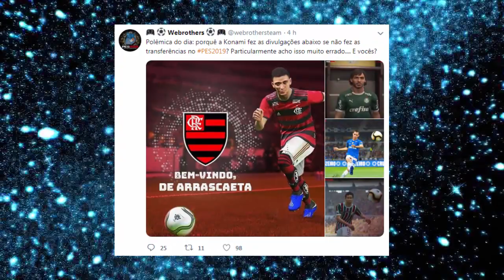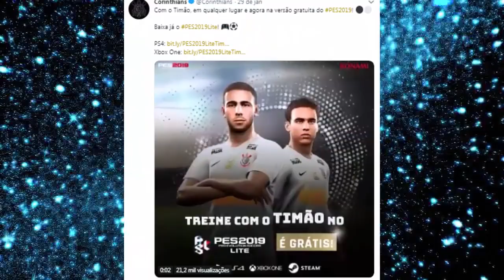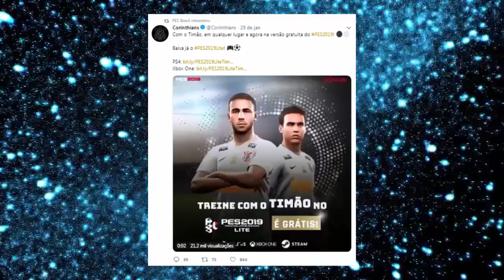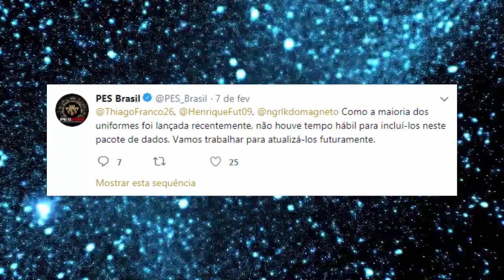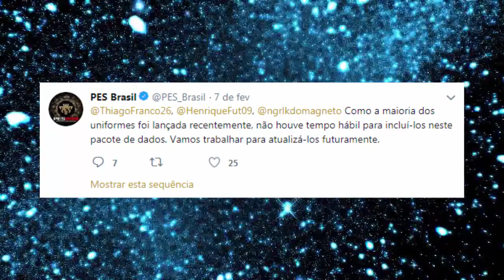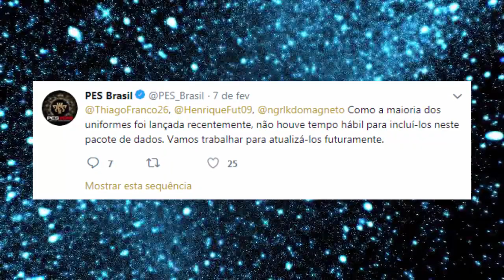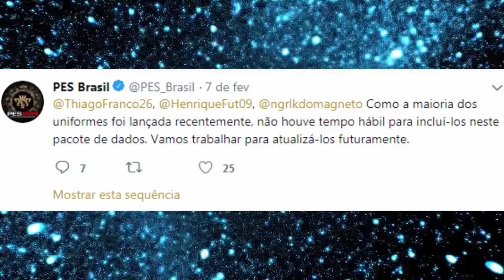PES 2019 - OS TIMES BRASILEIROS SERÃO ATUALIZADOS ?!! (NOVIDADES)